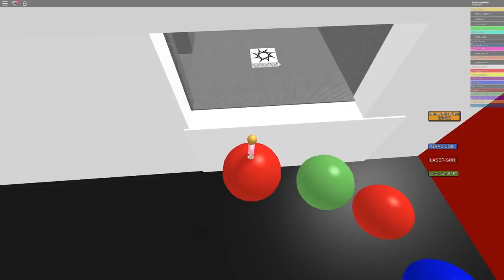Roblox Family Eat At McDonalds!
Let's play Roblox! The roblox family go to McDonalds for lunch and it's so yummy! Molly and Daisy love going to McDonalds!